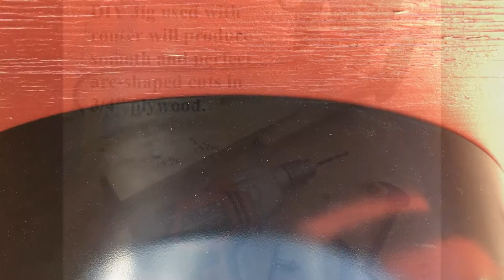Vince's Trailer, history and rebuild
In the mid 1950s, my dad Vince bought an old trailer frame and axle while stationed at Fort Huachuaca in Arizona.  He fabricated a box for for it and brought the trailer back to life.  I've owned the trailer since 1984 and have just completed its third rebuild.  More than just a trailer rebuild video, it's a remembrance of my Dad and the valuable life lessons he taught me.